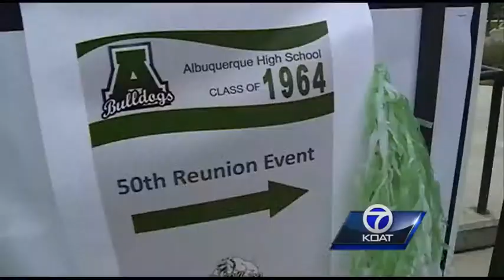Albuquerque High class of 1964's 50-year reunion